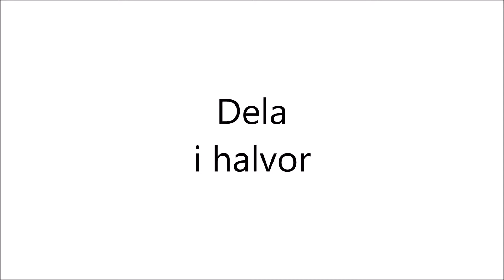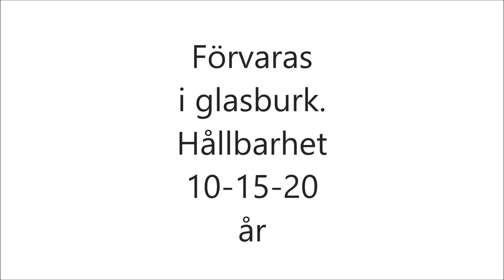På landet 99. Självhushållning. Dax (del 48).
På landet nr 99. Filmer av Ronny och Maggan. Självhushållning. Dax (del 48).
Musik: Stupid av Novi Split. Länk till artist och material Länk till licens